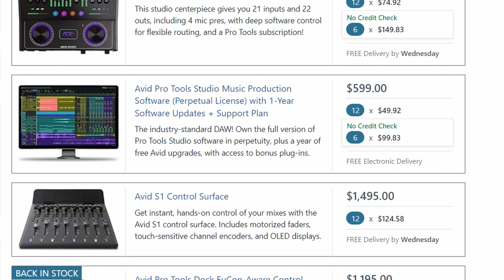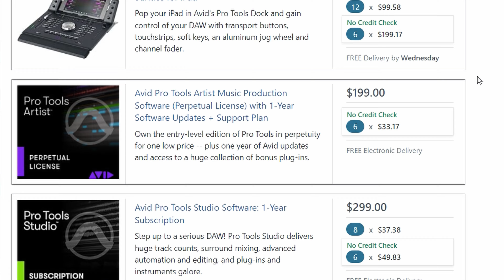Is Pro Tools Making A Comeback After Avid Sells For $1.4 Billion ?